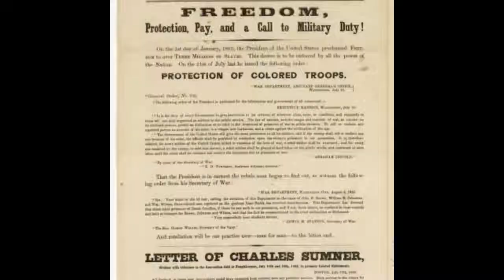The Story of Thomas Freeman Gillespie